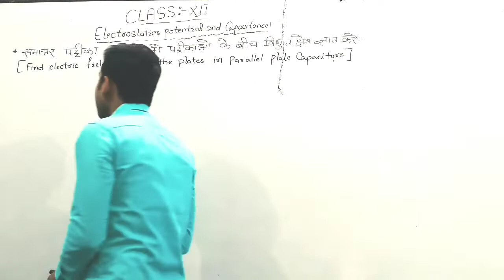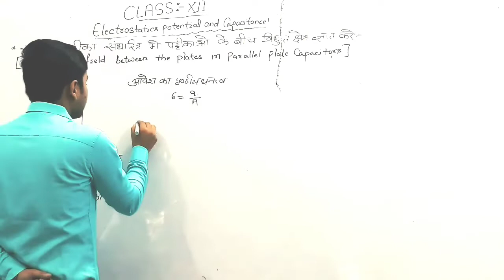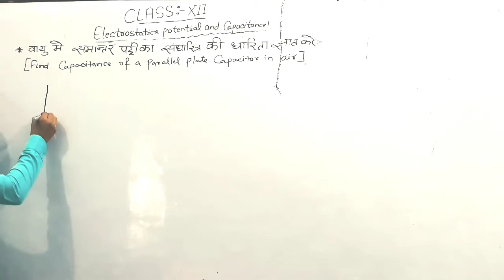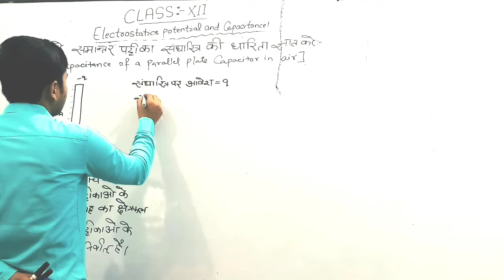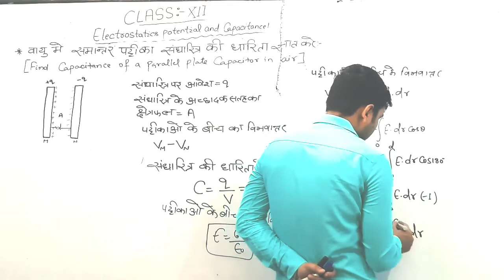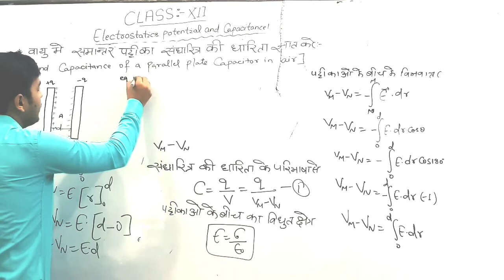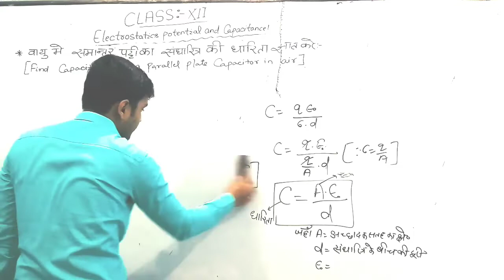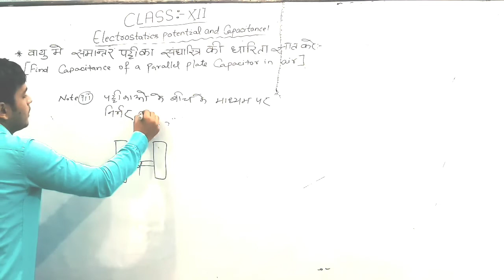Electrostatic potential & capacitance # Class 12|| IIT-JEE ||NEET|| PHYSICS BY VIVEK SIR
Find electric field between the plates in parallel plates capacitor
 Find Capacitance of a parallel plate capacitor in air